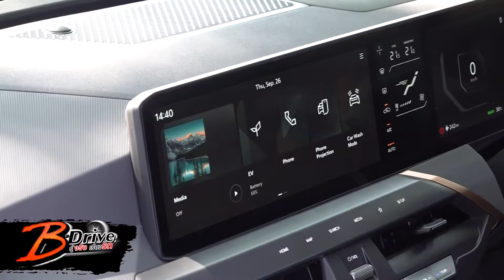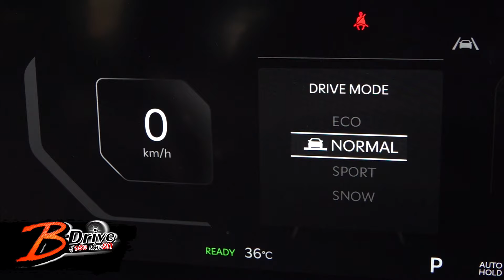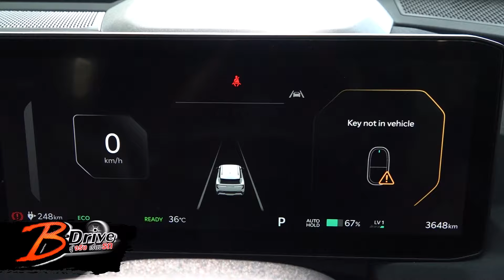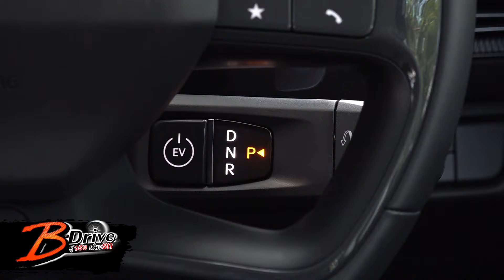kia ev5 air : B-Drive รู้จริงเรื่องรถ (ช่วงที่1) 17/11/2024